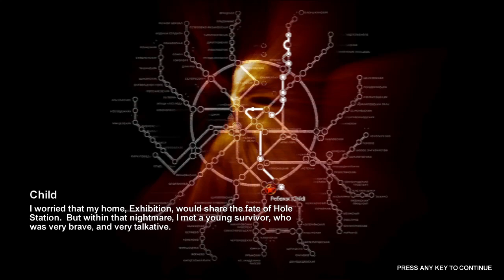METRO 2033 - Parte 8 : DEFESA FRACASSADA!!! - Gameplay PT-BR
Gameplay - METRO 2033 - Parte 8 : DEFESA FRACASSADA!!! - Gameplay PT-BR

Neste Gameplay de METRO 2033 enfrentamos hordas de inimigos em uma Gameplay frenética e hardcore.